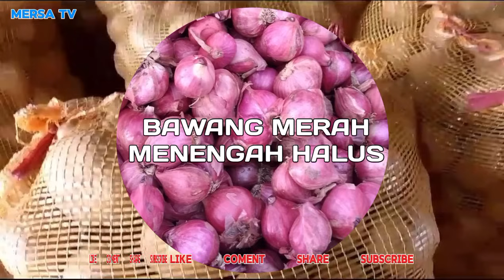info harga bawang merah, cabe dan sayur mayur dari alahan panjang, kab.solok